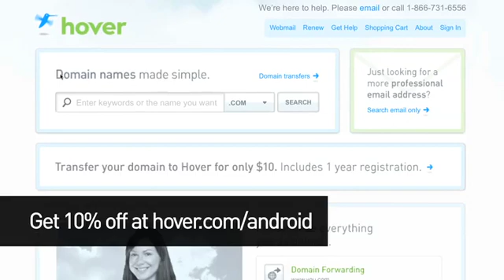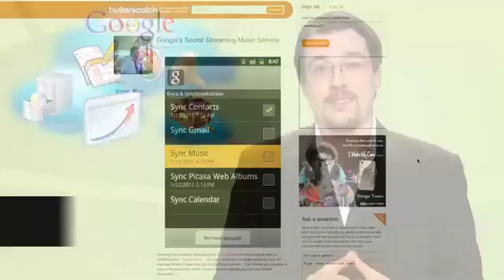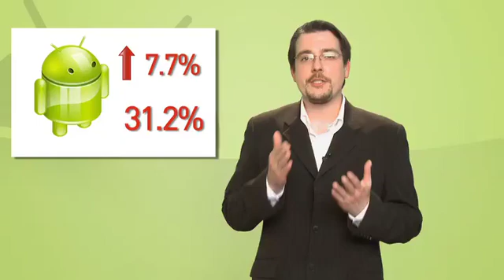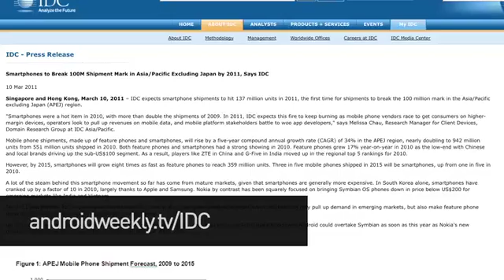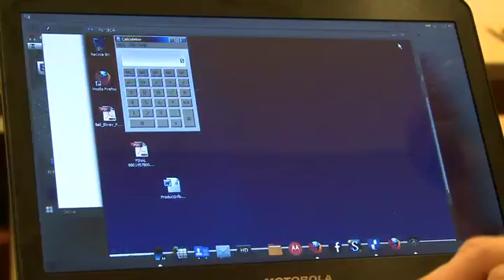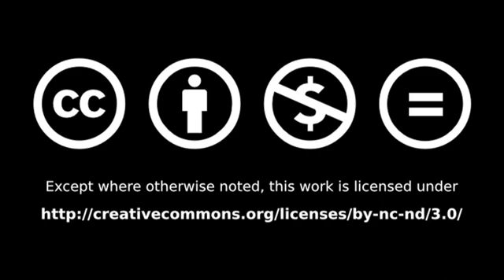A new Google Voice, music in the cloud & Android overtaking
Google Voice is dead, long live Google Voice. Storing your music in the cloud, and Android outdoing everyone. A new Google Voice with actual VOIP? XDA Developer regular finds hints of cloud-based storage for your music, and Android is #1 OS of OSs @ butterscotch.com